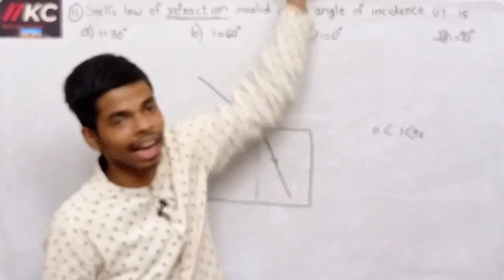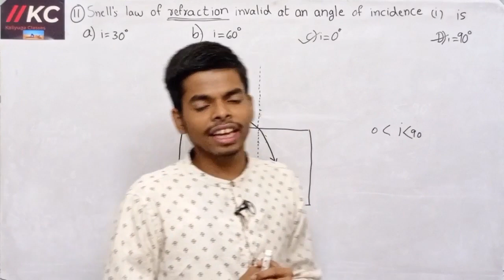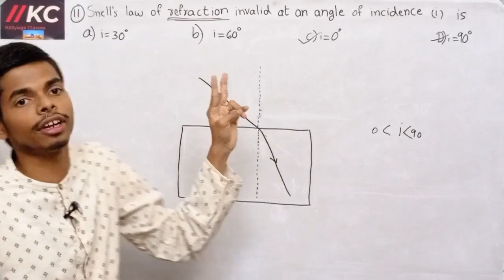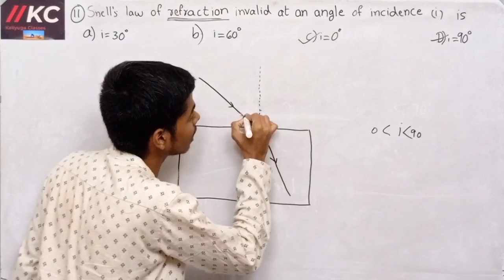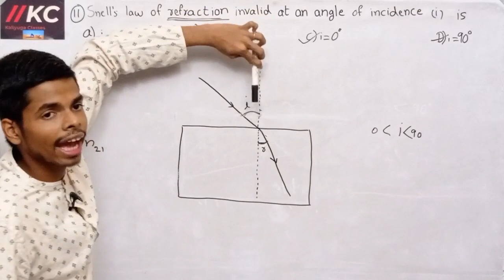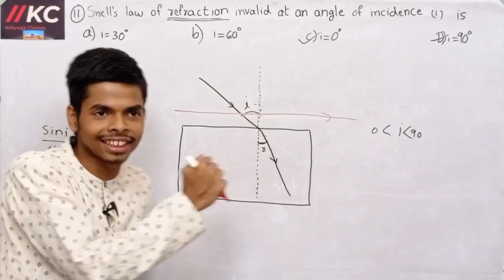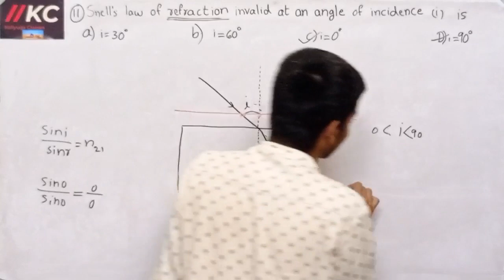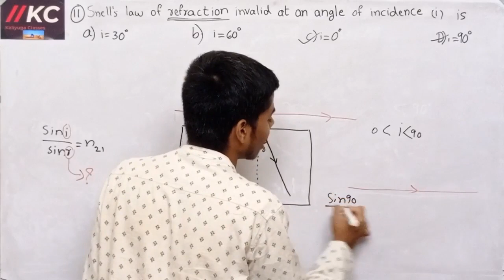Comment Box Controversy | ಇದಕ್ಕೆ ಗ್ರೇಸ್ ಕೊಡಲೇ ಬೇಕು!!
There should be a grace mark for this question asked in 2nd puc board exam 2023. Start your kcet or neet preparation if you want to be appeared in it.